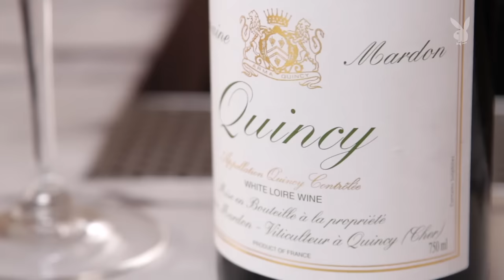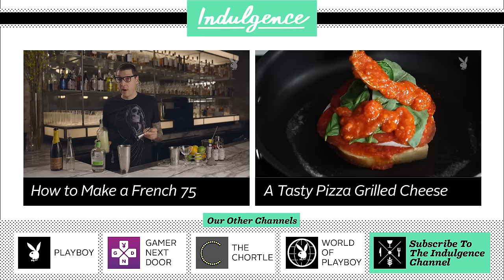An Excellent French Wine That’s Also a Great Value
In this week’s episode of Tasting Notes, Patrick Cappiello, the award-winning wine director at Rebelle in New York City, explains that wine from the lesser-known village of Quincy in France’s Loire Valley can offer a combination of high quality with great value. Patrick’s pick from the region is a mineral-driven Sauvignon blanc from Mardon, a small grower that’s making some of the most spectacular wines in the area.

For more recipes, videos and tips from experts visit Playboy's Nightlife

Executive Producer: Brian Berkowitz
Producer: Jeremy Repanich
Host: Patrick Cappiello